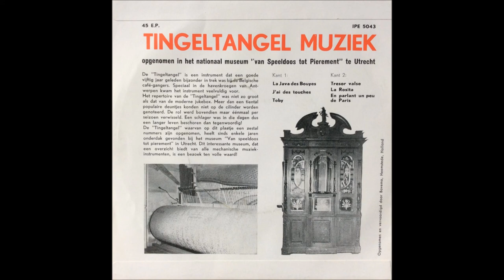Tingel Tangel - En Parlant Un Peu De Paris - 7" B3 (Van Roy Aalst)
Tingeltangel – Tingel Tangel Muziek
Label: Imperial – IPE 5043
Format: Vinyl, 7", 45 RPM, EP
Country: Netherlands

Recorded At – Museum Van Speeldoos Tot Pierement
Music from owner Pierre Van Roy "de Tingeltangel" a mechanical musical instrument popular in Belgium in early 20th century.